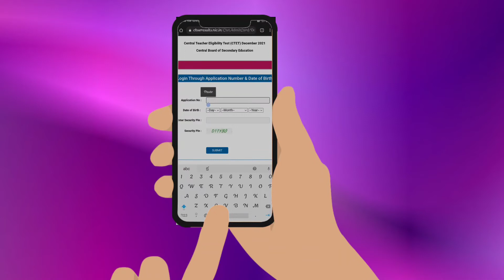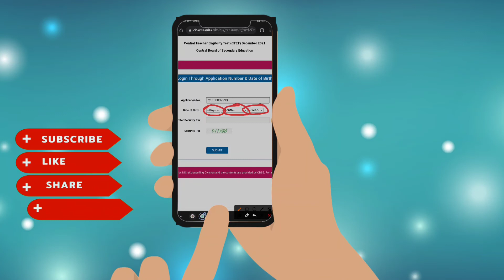DOWNLOAD CTET ADMIT CARD - హల్ టిక్కెట్స్ వచ్చాయి